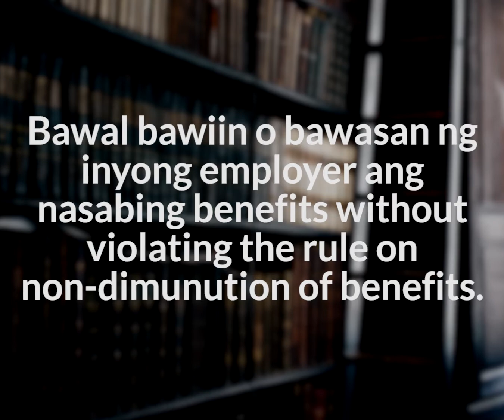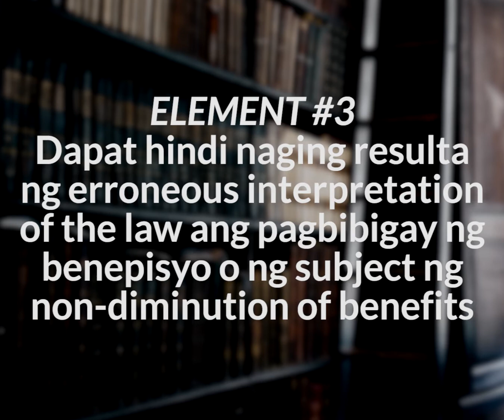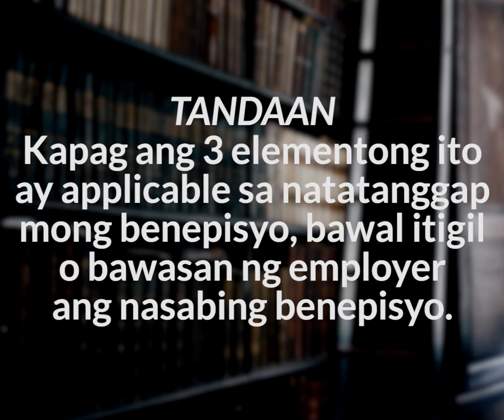BENEFITS NA BAWAL ALISIN NG EMPLOYER - S02E26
Bukod sa standard benefits natin sa trabaho, alam niyo bang may iba pang benefits ang hindi pwedeng alisin o bawasan ng employer?